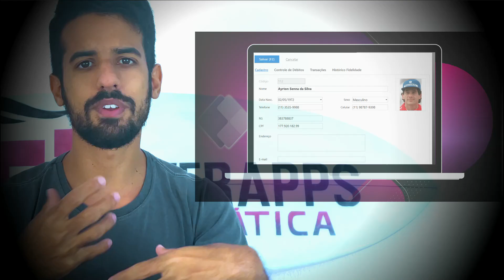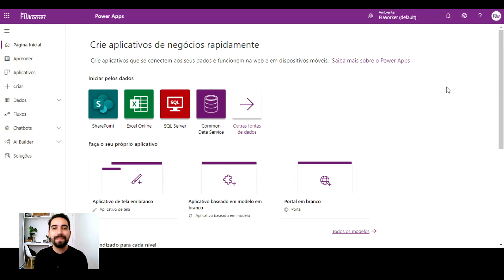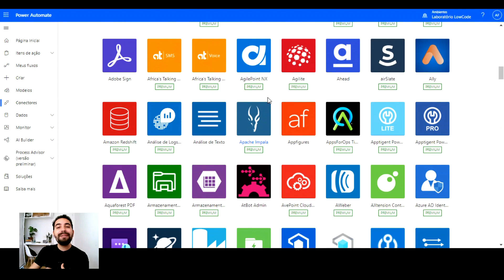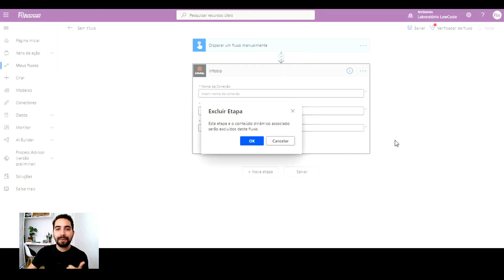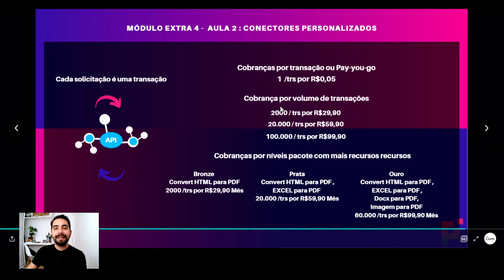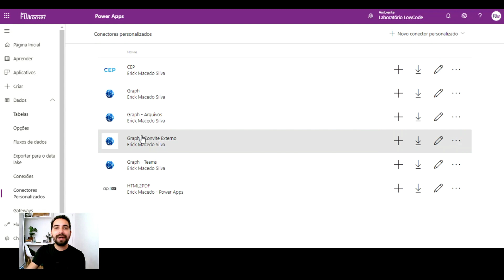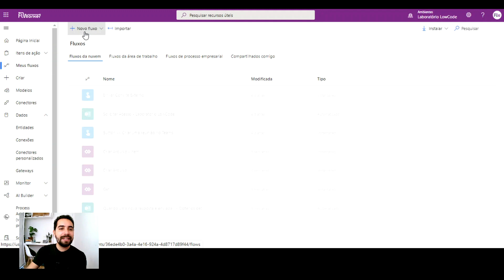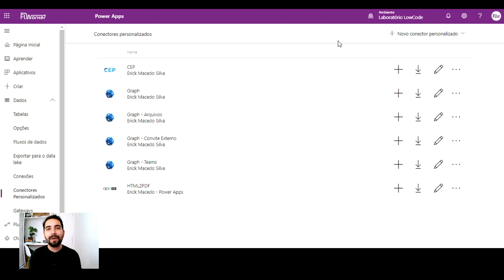API NO POWER APPS | Conectores Personalizados pra Conexões Externas no Power Apps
💭  Fala Pessoal, esse é um vídeo de apresentação da ferramenta de criação de conectores personalizados no Power Apps.
🚀Se torne um(a) Disruptivo(a)
Curso/Comunidade Power Apps na Prática do Zero ao Disruptivo 2.0 👇
💬 Telegram da Comunidade Aberta
🤝Parceiros🤝
Francielle Farias | Curso Dropshipping